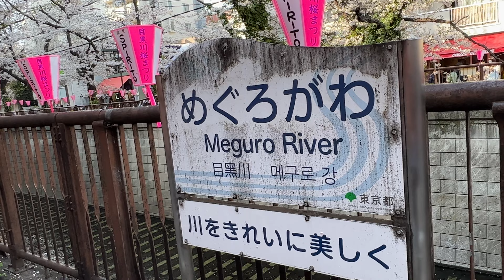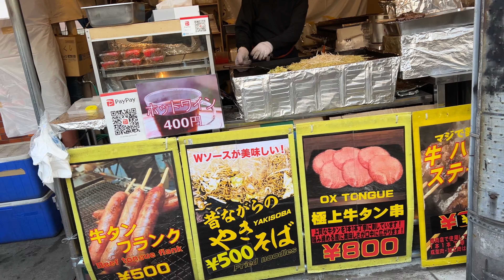桜見てきたよ